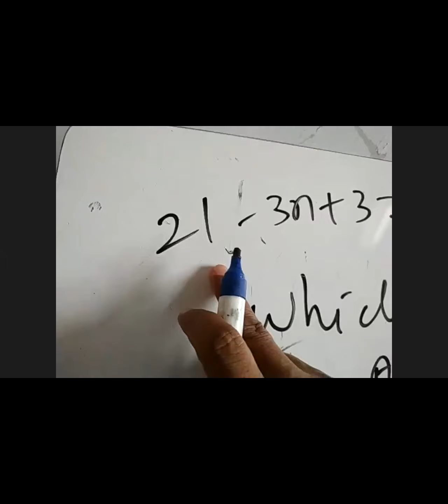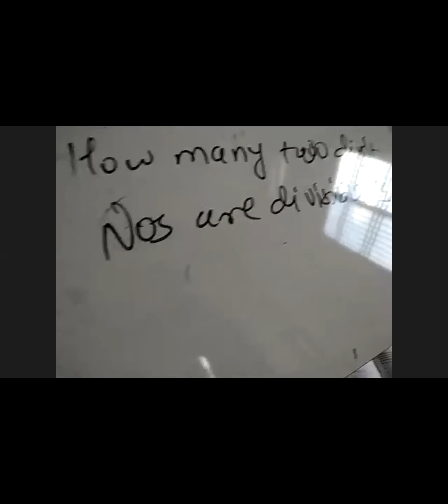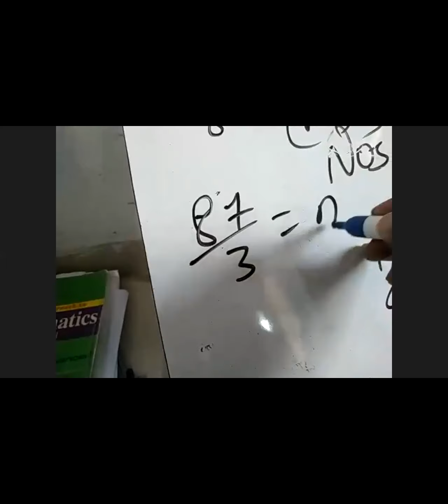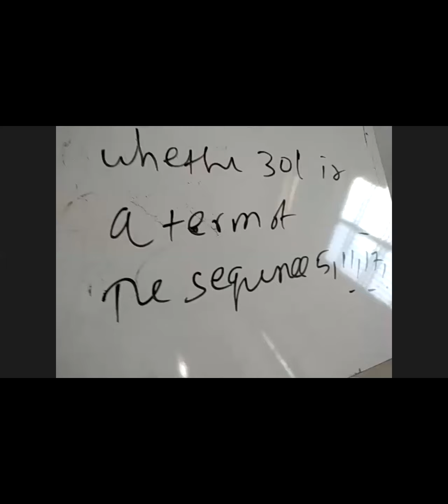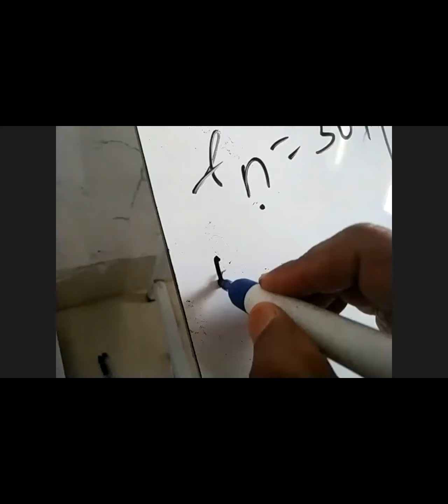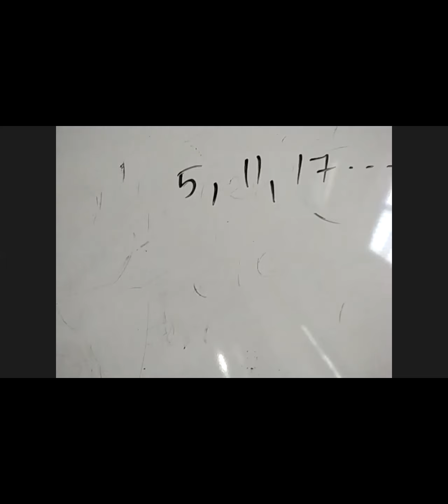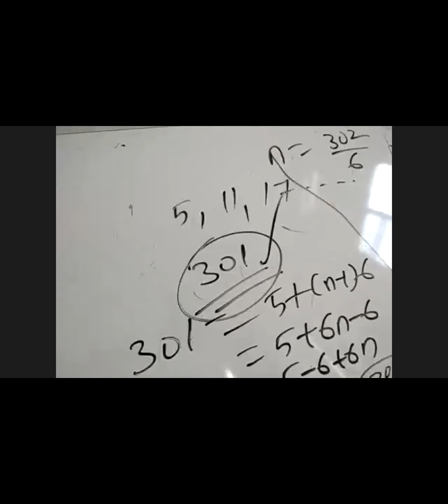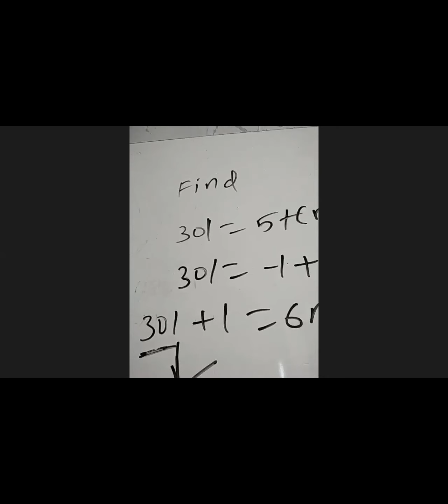MATHS 29 04 2020